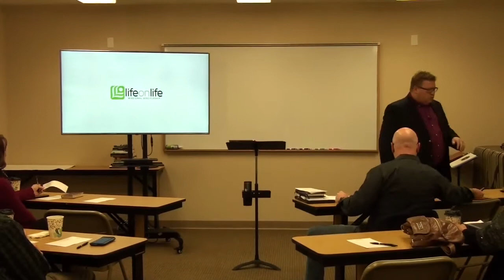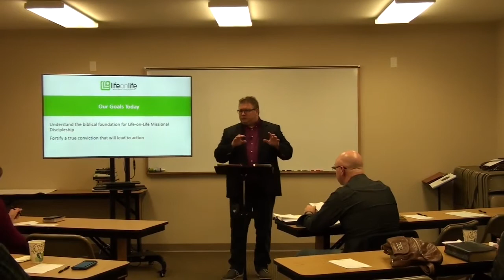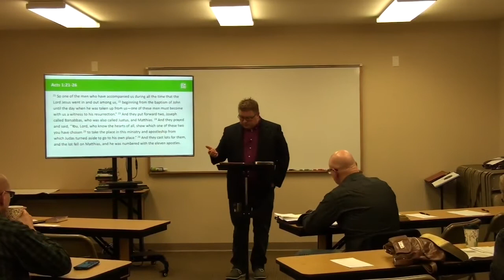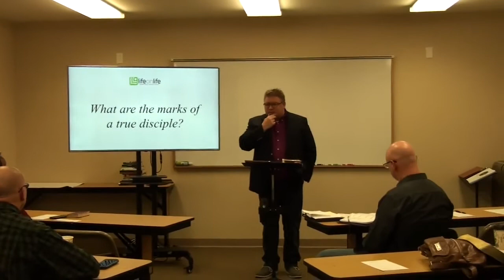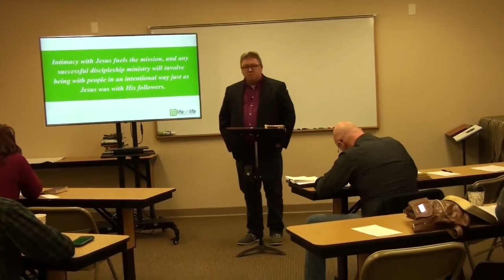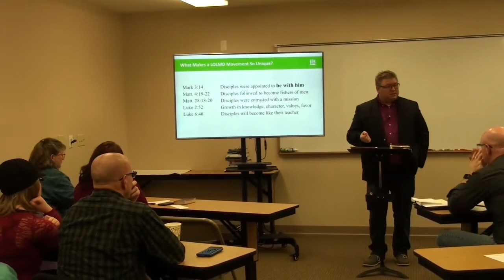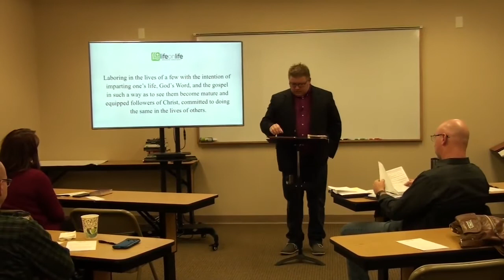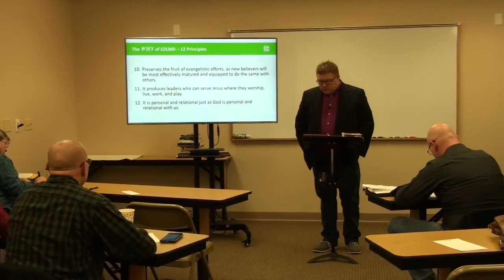Life-on-Life Discipleship Igniter Class - Week 3